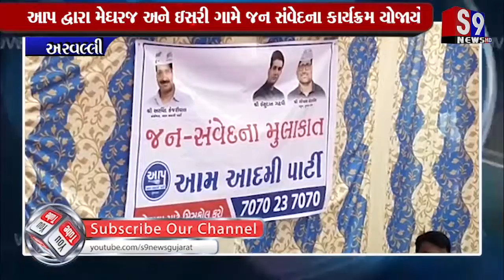અરવલ્લી : આપ દ્વારા મેઘરજ અને ઇસરી ગામે જન સંવેદના કાર્યક્રમ યોજાયો